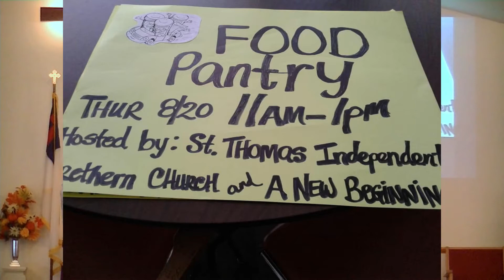September 2020 West Vrginia Mission Trip Presentation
Wayne Hummel on September 27, 2020